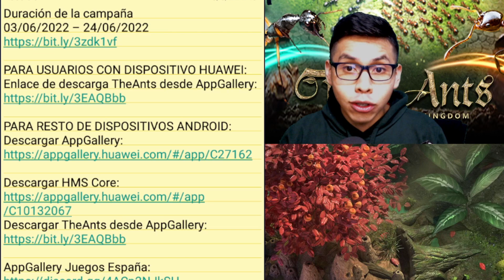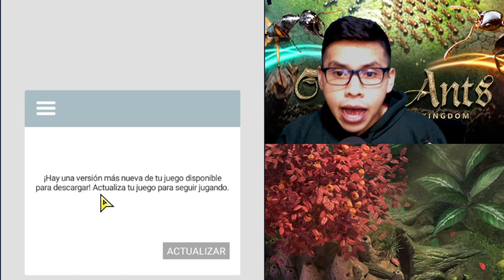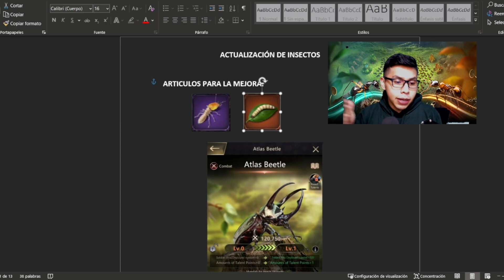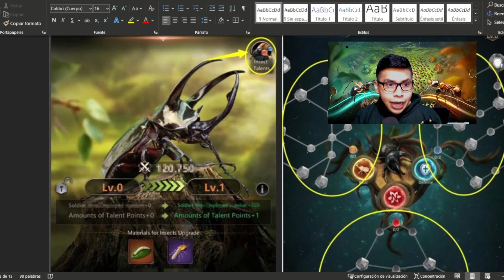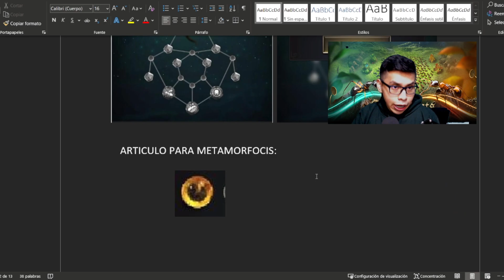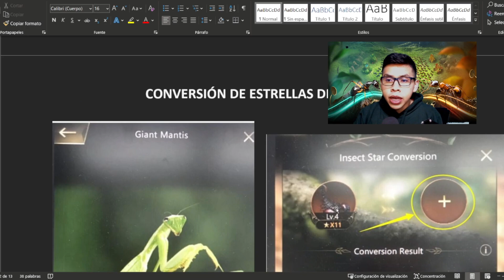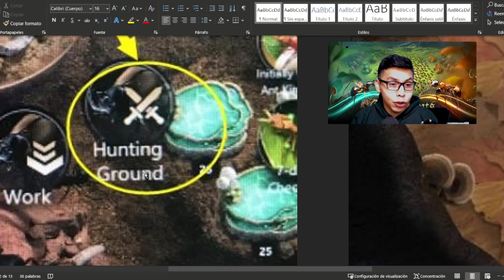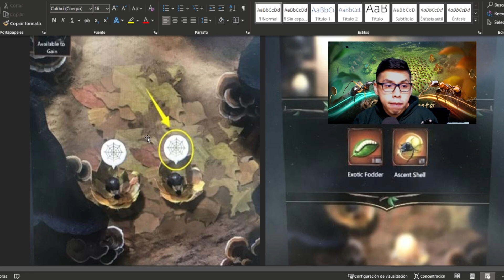FILTRACIONES DE LA ACTUALIZACIÓN DE INSECTOS + 4CUPONES DE DESCUENTO🐜THE ANTS UNDERGROUND KINGDOM🐜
En The Ants: Underground Kingdom, eres el gobernante de hormigas definitivo para liderar a tu reina y construir tu hormiguero.

La Campaña terminará el 24 de junio de 2022.

PARA RESTO DE DISPOSITIVOS ANDROID:
Descargar AppGallery:

The Ants: Underground Kingdom 👇
Enlace de descarga: toca el enlace y ¡Juega ahora!

00:00 Intro
00:55 Cupones de descuento
05:01 Actualización insectos
18:49 Final